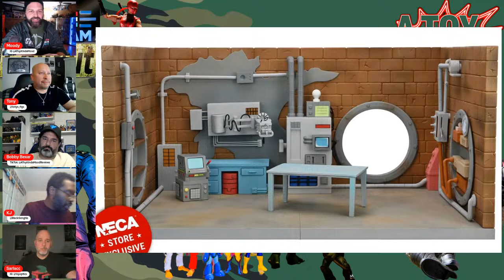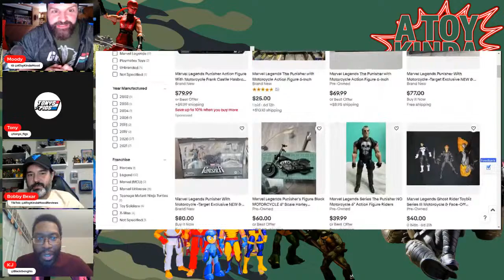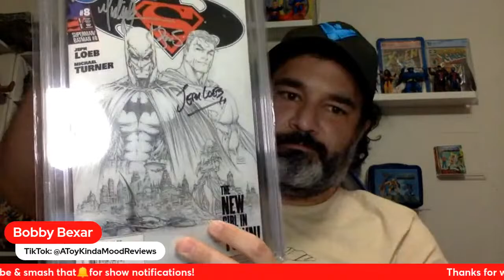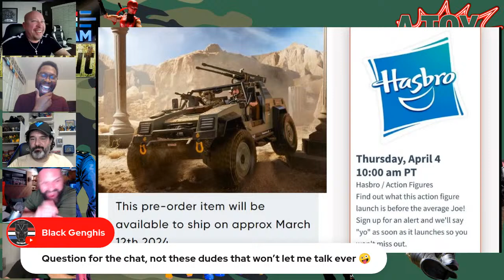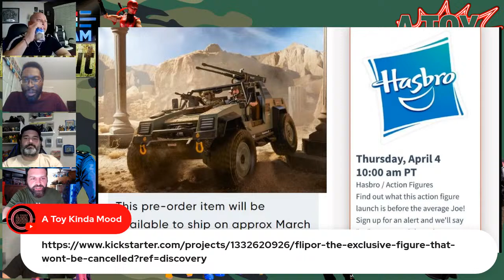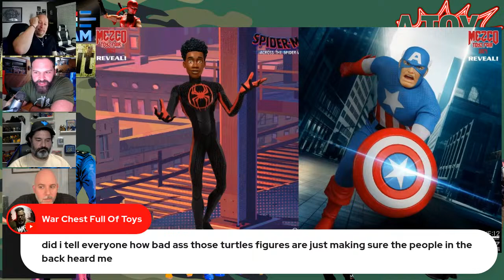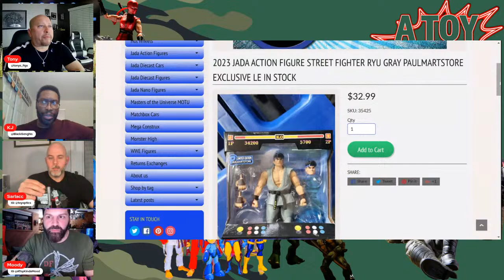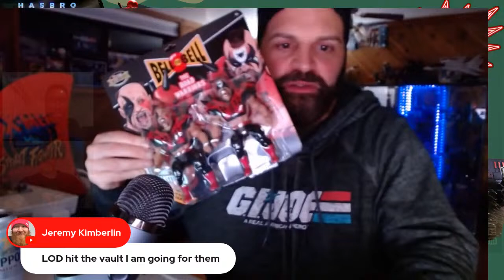A Toy Kinda Mood - GIJoe Fanstream Fallout | Q&A Hangout! (Episode 160)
Let's hangout! It's the "Fallout" of the latest Hasbro GIJoe Fanstream, so OF COURSE we gonna talk about how we feeeeeeel -- and predict what's next for the amazing toy line and kick-ass brand team (i.e. possibilities for the Energon Universe, frequency of mid-size vehicle releases, etc.).

Otherwise, it's Q&A chill time! So, hit us with your best shots. We'll be answering questions and discussing any matter with GIJoe or actionfigures all night, so it should be a dandy.